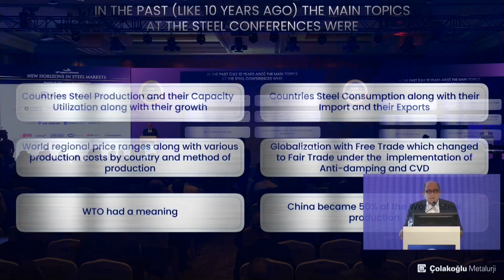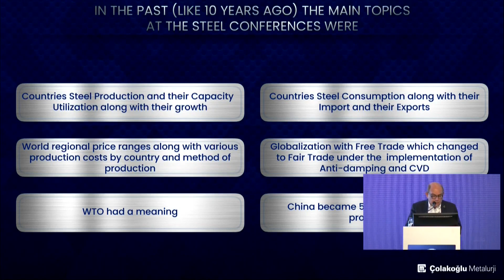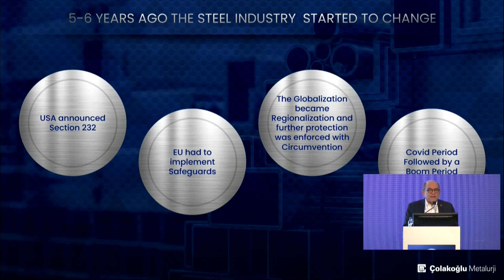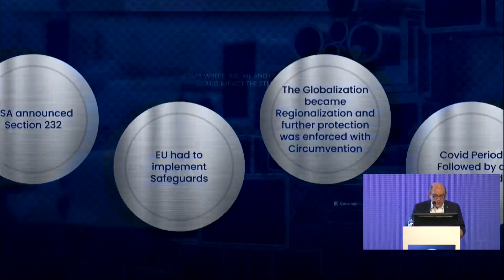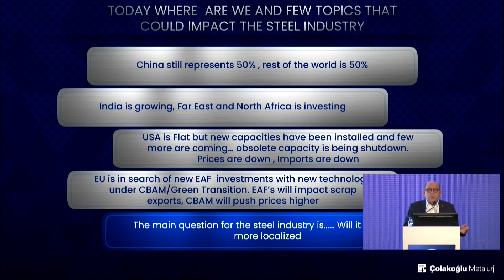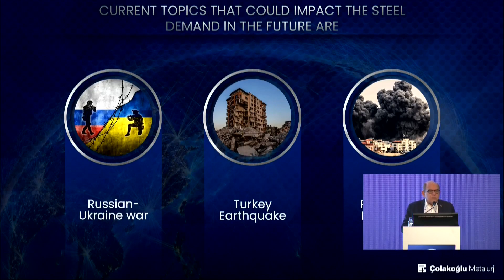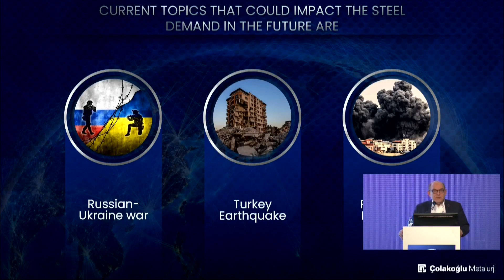Tayfun Iseri: Market concerned over possible further regionalization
At the 18th SteelOrbis Steel Conference “New Horizons in Steel Markets” held today, November 28, in Istanbul with the participation of almost 600 participants, Metin Tayfun İşeri, business development and international affairs director at Çolakoğlu Metalurji and also chairman of Turkey's Association of Flat Steel Exporters and Manufacturers (YISAD), commented on the current situation in the global steel industry and shared his expectations for the industry.